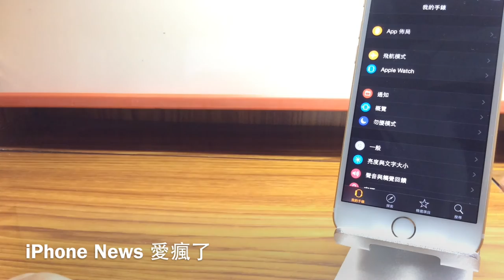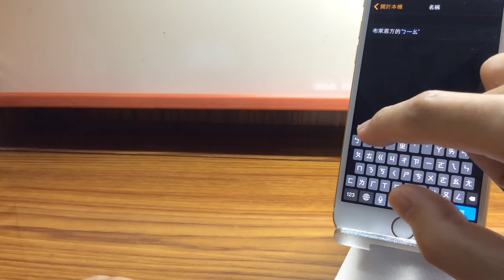教你如何幫 Apple Watch 更改名字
教你如何聰明選擇 Apple Watch